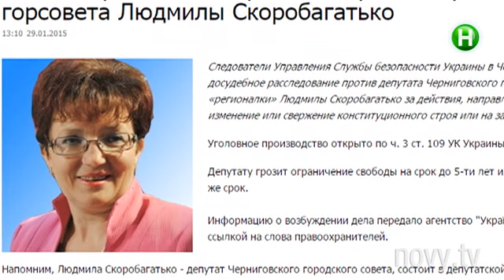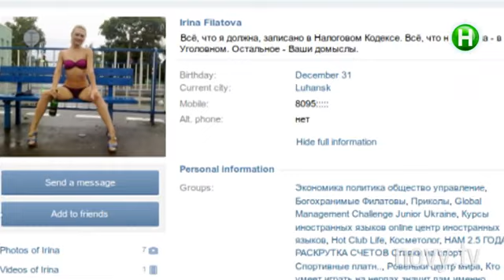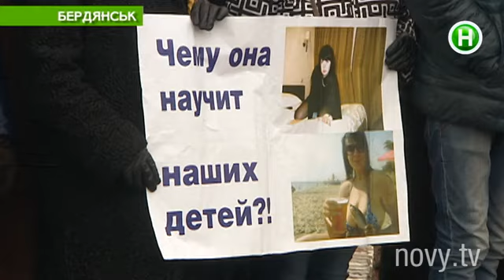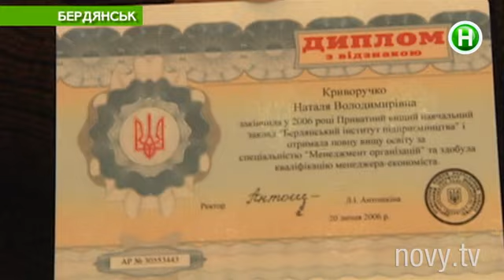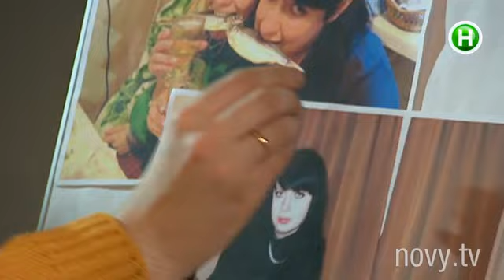Как вылечить чиновника с антиукраинским синдромом - Абзац! - 05.02.2015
Новейшие народные рецепты.